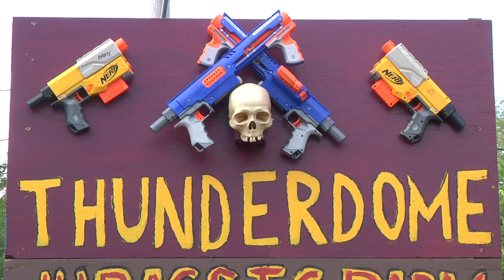Thunderdome - Official Trailer 1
Free Watch on Amazon Prime with Membership

\*/ FACE YOUR FEARS /*\ BUILD YOUR DREAMS \*/

THUNDERDOME DOCUMENTARY is a feature length film about Nerf and Humans vs. Zombies.

WINNER | BEST DOCUMENTARY | Universal Film Festival 2016
WINNER | SILVER AWARD | World On Fire Film Festival 2016
WINNER | BEST FOREIGN FEATURE DOCUMENTARY | Fort Worth Indie Film Showcase 2017
OFFICIAL SELECTION | Atlanta Independent Film Festival 2017
OFFICIAL SELECTION | Cinema On The Bayou Film Festival 2017
OFFICIAL SELECTION | Arts and Crafts Beer Festival 2016

THUNDERDOME follows the true story of Rob Lehr, a man haunted by the ever quickening pursuit of his mortality. It is a film about sprinting into the storm of our fears and finding a way to paint the rain.

This film follows Rob after a deadly plane crash as he confronts PTSD and digital escapism by transforming his backyard into a real-life video game, The THUNDERDOME NERF ARENA. The community of backyard warriors then discover collegiate Humans vs. Zombies and dive into surviving the Nerf Apocalypse.